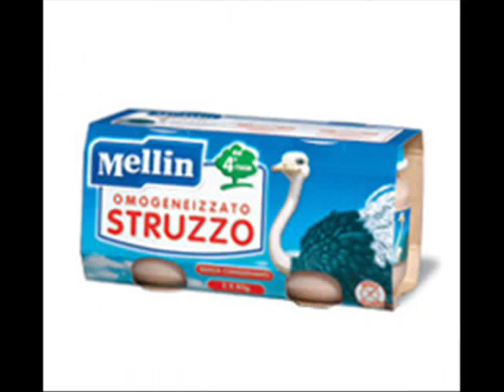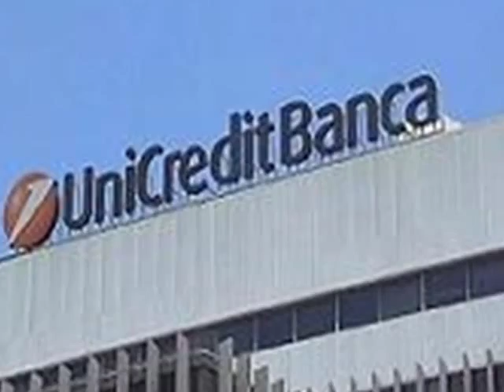Lo Zoo di 105 - Bravo Vincenzo - feat. Sora&Xemnas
Ecco come Sora ha incontrato Xemnas! dediche all'interno del video